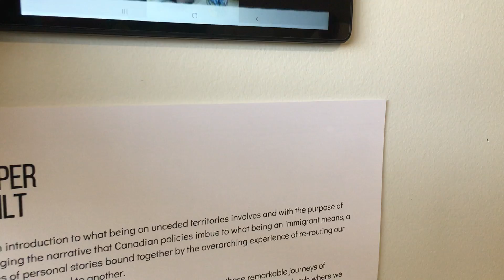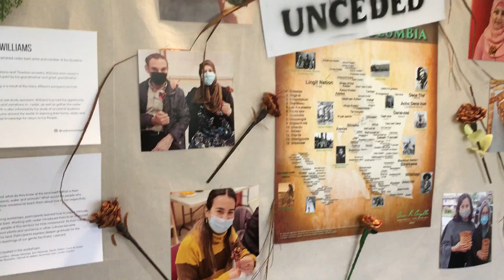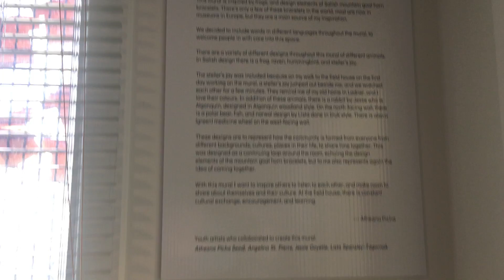Frog Hollow Rerooting Art Showcase Gallery Walk-through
This showcase celebrates the art and stories gathered in the REROOTING Art Project and honours the people who took part in this journey.

The name REROOTING speaks to the intention to explore what it means for newcomers and settlers to find a sense of belonging on the unceded territories of the Squamish, Tsleil-Waututh and Musqueam Nations.

Over the past year, the art workshop series has engaged Indigenous artists to facilitate intercultural dialogues and create art that builds connections between newcomers and the Indigenous community.